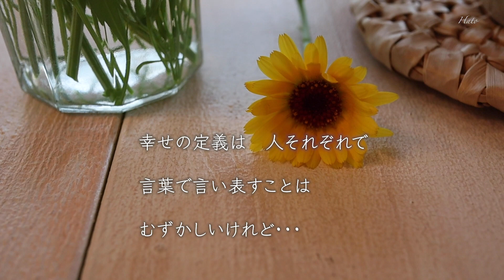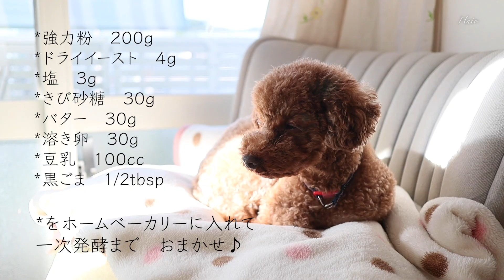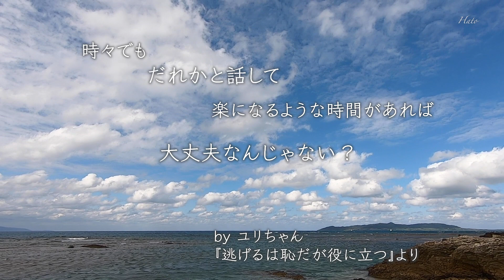【#47】スイートポテトくるりパン♪アボカド＆イクラおろし♪お餅焼いて、ぜんざいと黒豆茶でほっと一息♪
2021年、あけましておめでとうございます。
年があけても、パンデミックがおさまるわけではないけれど

明けない夜はない。
雨が上がったあとには、虹がかかる。
負けないで、もう少し。

そんな言葉を唱えながら、医療従事者の方々には感謝を抱きつつ
ひとつ一つの今日を、愛おしく思いながらすごしてみた日々のブログです。

あいかわらずハイクオリティなものは　何ひとつ登場しませんが、
遠く離れて暮らしている子供達や友達、島を出て都会で頑張っている若いひとたちにも青い海や空を見せたい、元気を届けたい。
そんな想いもありまして、動画を作っています。

2021年。スマイル多めで、すごしたいものです♪
皆様のもとに、たくさんのいいことがやってきますように・・・。